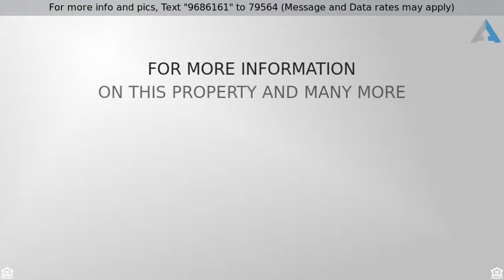Priced at $239,900 - 9305 LURAY DRIVE, BALTIMORE, MD 21234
This beautifully maintained home with multiple woo

This beautifully maintained home with multiple wood burning fireplaces, hardwoods throughout, a finished basement, separate dining room, enclosed patio and more backing to Krause park is simply waiting for the new owners. Sit on the patio and enjoy the lovely, private vista of your expansive yard. This home won't last.